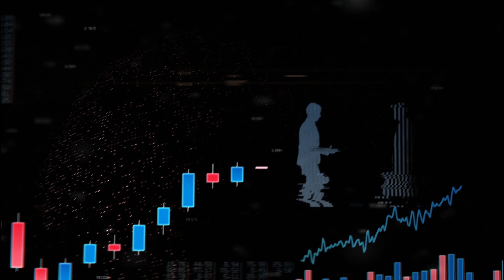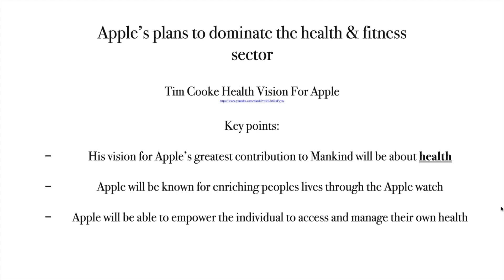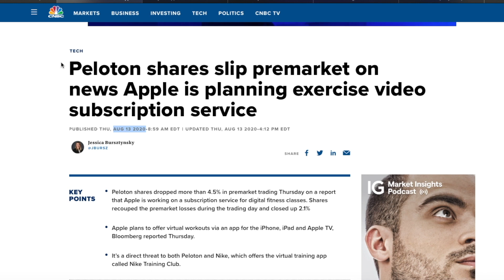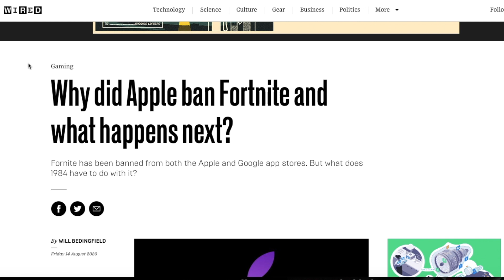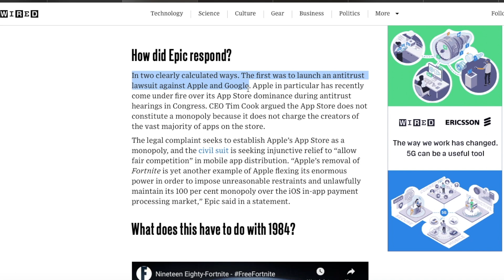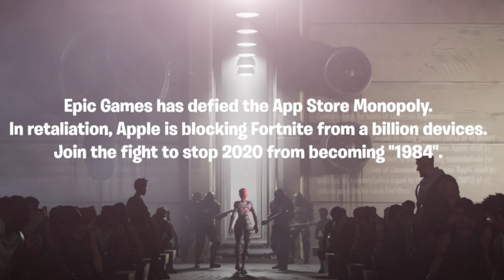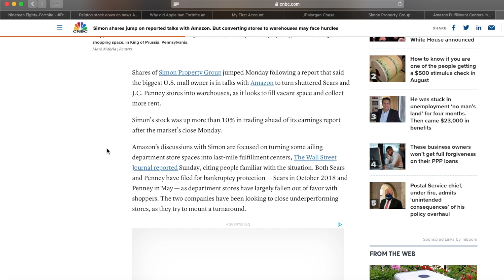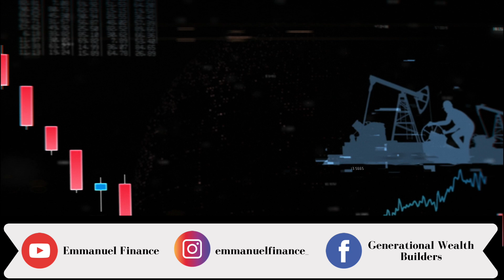APPLE'S NEXT BIG MOVE + Stocks I bought this week | Best Stocks To Buy Now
Hello Investors, today we are looking at Apple's next big move and stocks I bought this week. Stocks I think are some of the best stocks to buy now.

Let me know what your thoughts are on Apple Vs Epic as well as whether Apple will put peloton out of business?